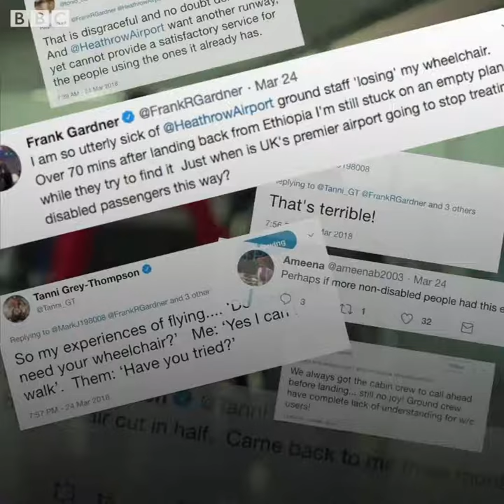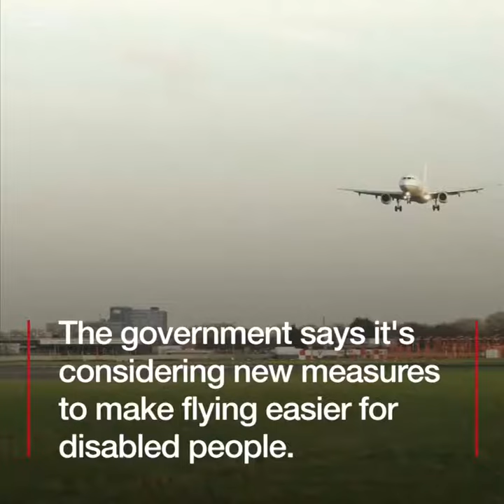Flying while disabled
"Don't even think about going to the toilet."
What is it like to travel by air if you're a wheelchair user?